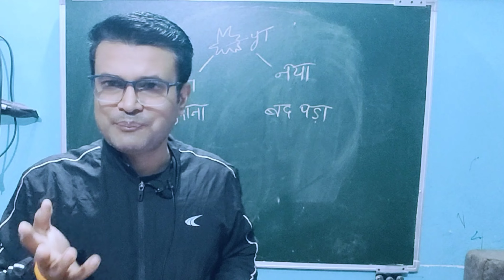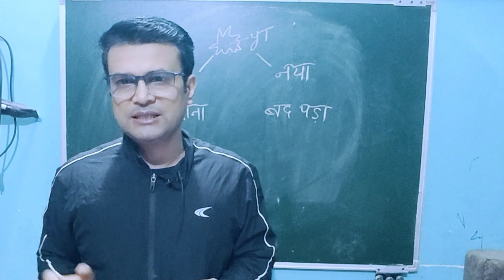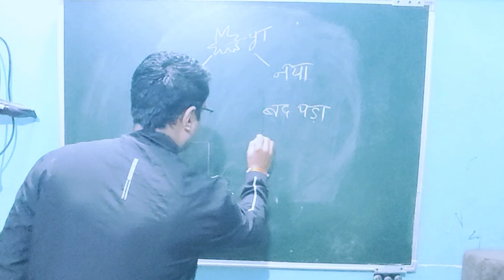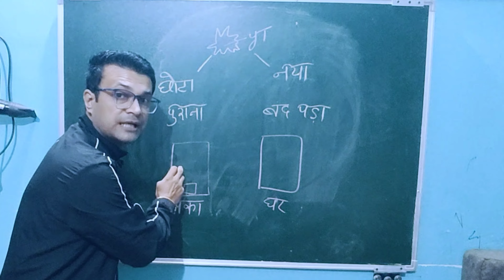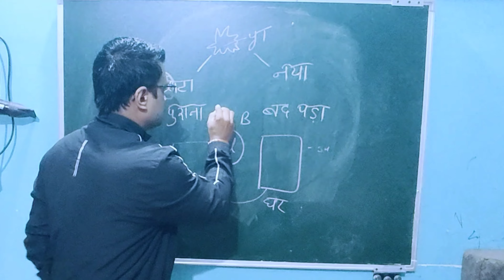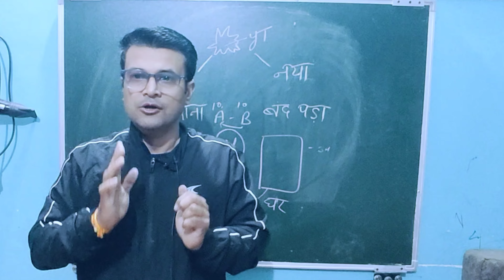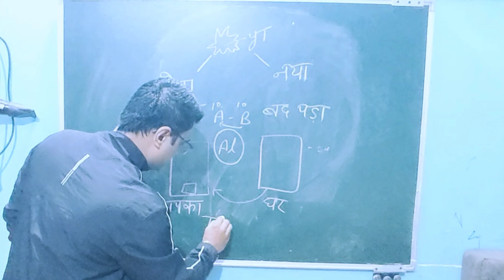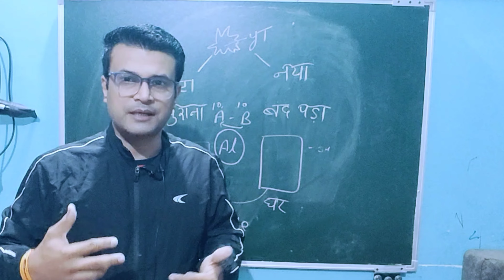नींदसे उठोगे तो पता चलेगा- चैनल तो VIRAL है | Yt Studio Views और Subscribers से पागल हो जाएगा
How Grow Small New Old YouTube Channel 100% Organic

Viewers Query Solved-
yt studio grow kaise kare
yt studio me views kaise badhaye